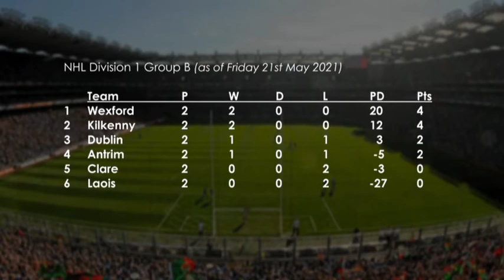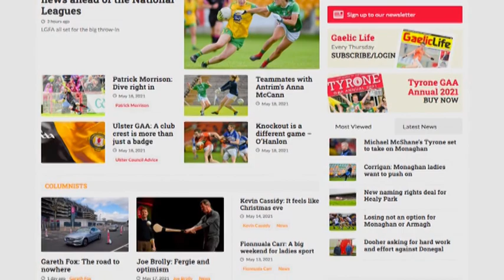Take Your Points Episode 41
In the first episode of the new series of Gaelic Life's GAA talk show, former Antrim hurler Brian McFall joins host Ronan Scott to talk about the Saffron hurlers' start to the season which included a win over Clare in their return to National Hurling League division one. McFall talks about how the game has changed compared to his days of playing, and he sees similarities in how  Darren Gleeson, the new manager, is caoaching the team compared to Dinny Cahill. Gerard O'Kane also joins to talk about the start to the football League, while Shane Elliott gives a general overview of the hurling leagues.